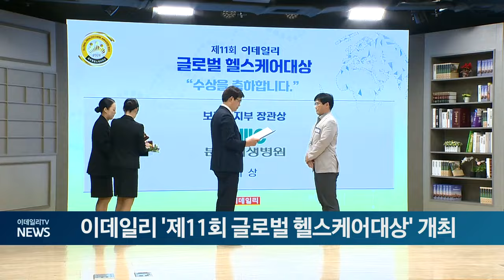이데일리 '제11회 글로벌 헬스케어대상' 개최 (20240829)